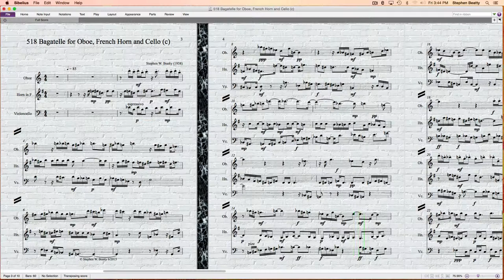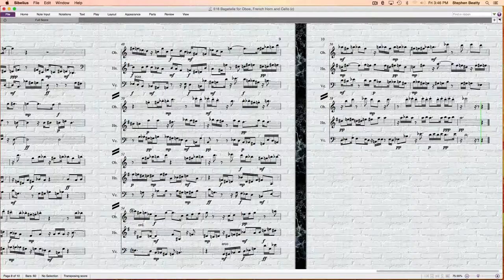518 Bagatelle for Oboe, French Horn and Cello (c) contemporary classical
composed and performed by Stephen W Beatty.
Vienna Symphonic Library instruments used for the
performance in the Vienna Mozartsaal.